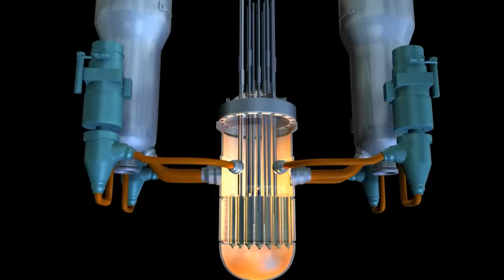UNLEASHING the Power: Inside the USS Gerald R. Ford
CITY On The Sea: Meet The World's Largest & Deadliest War Ship, The USS Gerald R. Ford.

Recently, Innovations, advanced weapons and technological marvels that exceed the imaginations of mankind are being developed. Imagine sailing on a massive engineering wonder that is powerful enough to lay waste to any adversary that they come against. Sounds like something from a Sci-Fi thriller or Fairytale Story. However, this technological marvel does exist in real life and  is none other than the USS Gerald R. Ford, a carrier whose features and capabilities are unrivalled. What are the unique characteristics of this unique war ship? What is the motive behind its development?

Well you are in luck my friends, this incredible aircraft carrier went on its maiden voyage early in 2023 and just recently came back to US soil two weeks ago. Is the USS Gerald R. Ford as formidable as they thought? How does it stack up after being deployed for nine months?  Let’s partake on a journey to discover this menacing sea beast in all of its American glory, shall we?  Introducing the world’s largest war ship that is the USS Gerald R. Ford.